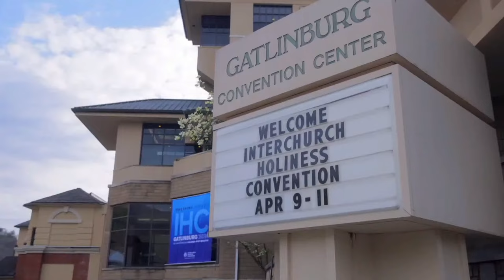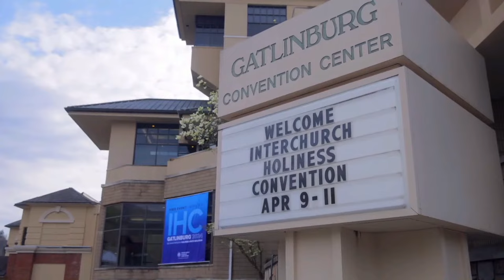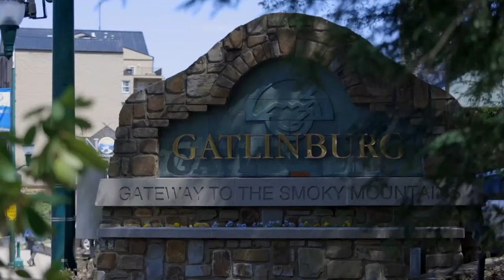IHC Thursday Evening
Gatlinburg 2024